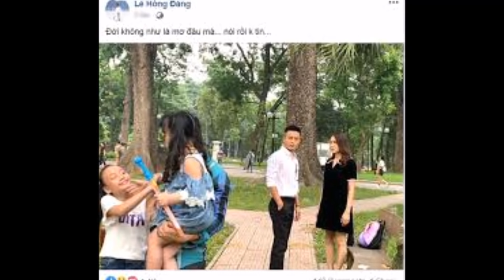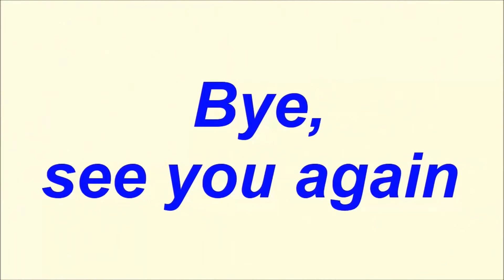✅Hoa hồng trên ngực trái: Đám cưới đẹp như mơ của Khuê và Bảo |TIN TỨC 24H TV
- Bản tin thời sự:
- Bản tin nóng:
- Bản tin văn hóa:
- Bảntingiađình:
- Tâm sự tình yêu đôi lứa:
- Xuân Bắc:
- U23 Việt Nam: